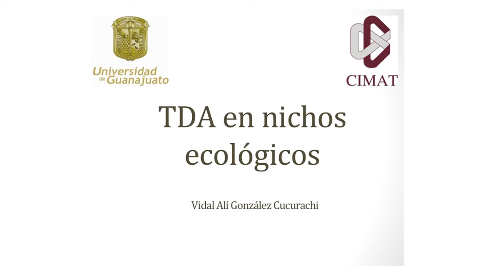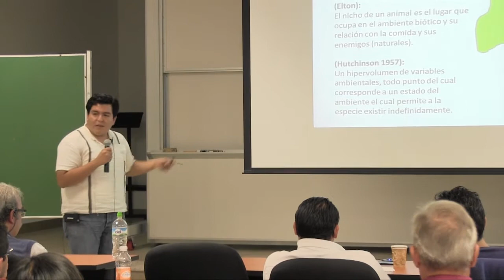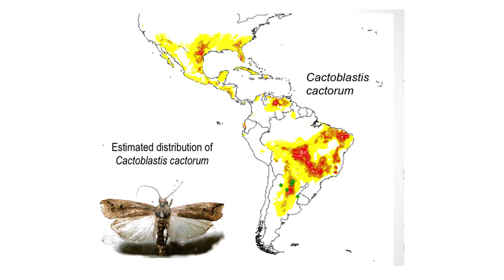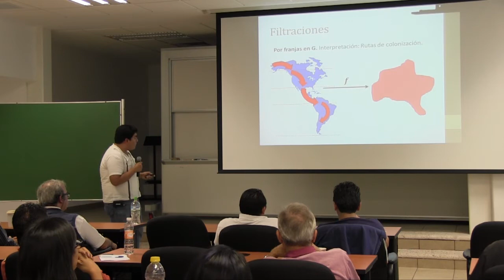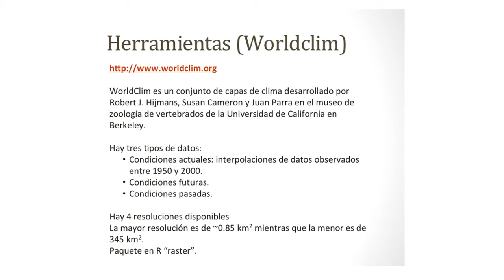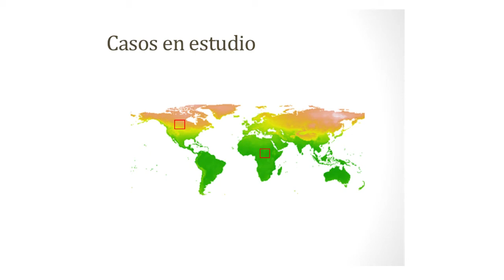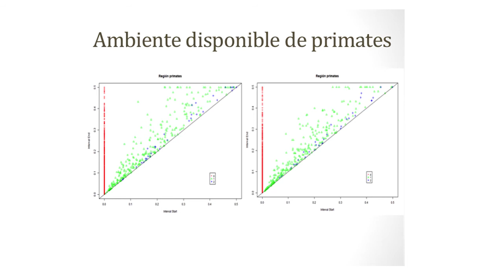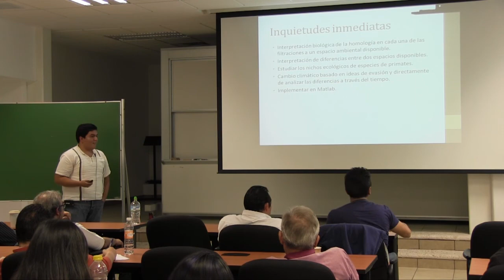Conferencia "TDA en nichos ecológicos", Vidal Alí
Conferencia del Alumno Vidal Alí acerca de una aplicación en análisis topológico de datos. (ESPECIALIZADO).